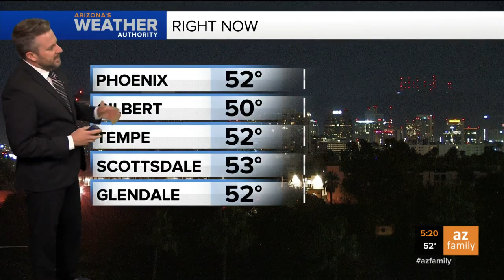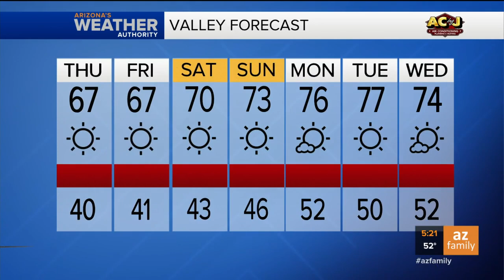FORECAST: Breezy with a high of 67 in Phoenix area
We will see some breezes this morning in the Valley with a high of around 67 later this afternoon. The cool air will stick around for Friday with our highs hovering in the mid- to upper 60s.